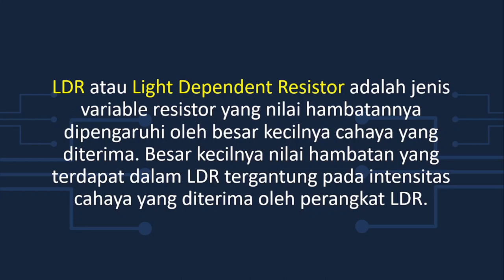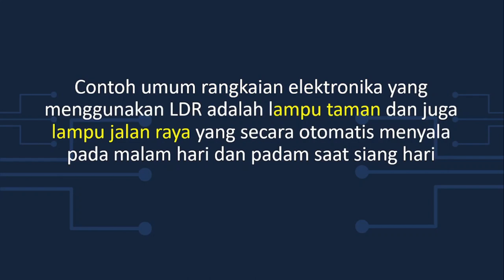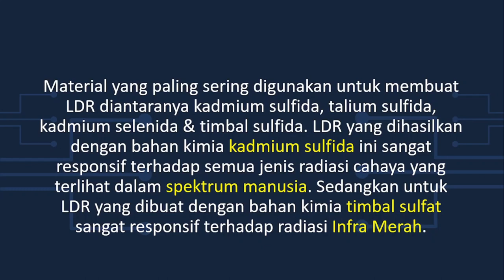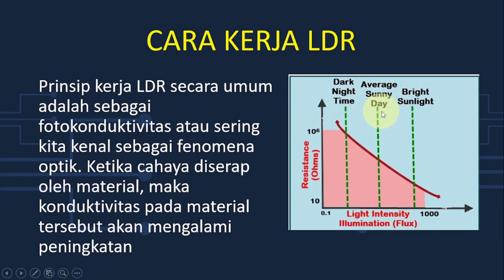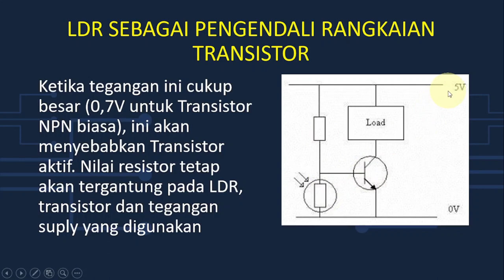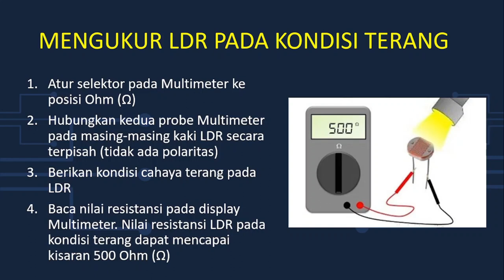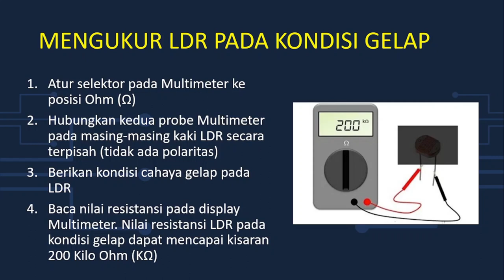Mengenal LDR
LDR atau Light Dependent Resistor adalah jenis variable resistor yang nilai hambatannya dipengaruhi oleh besar kecilnya cahaya yang diterima.